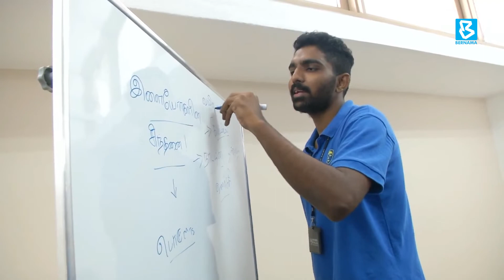இந்திய மாணவர்களுக்கு மெட்ரிகுலேஷன் வாய்ப்பு மறுப்பு; முடிவில்லா தொடர்கதையா?